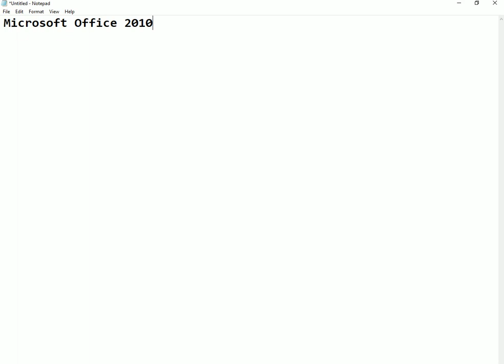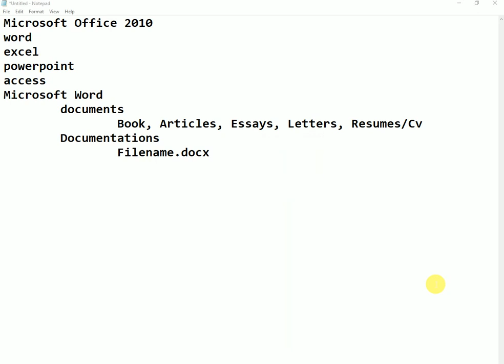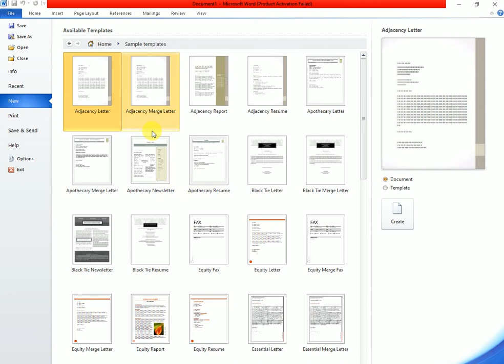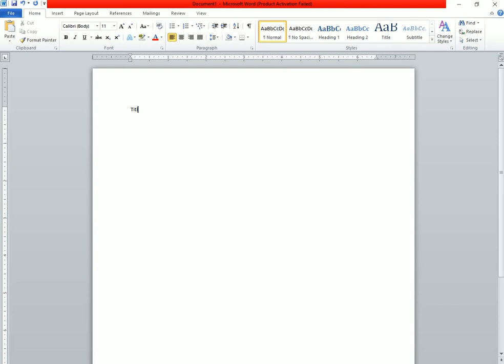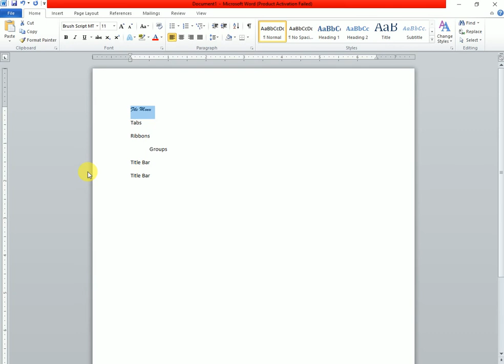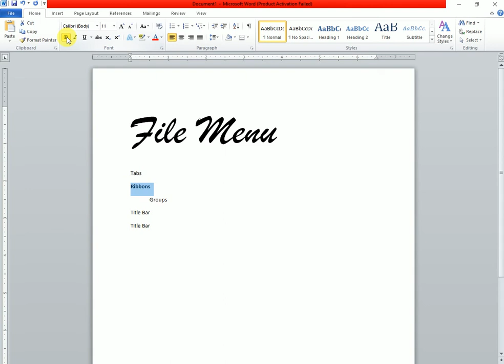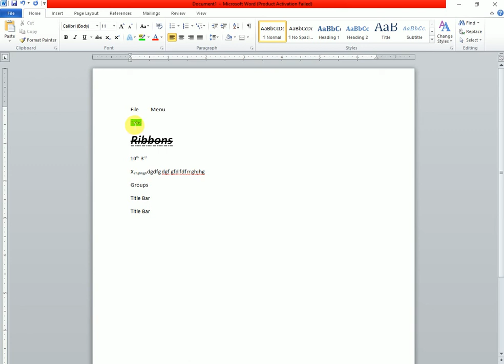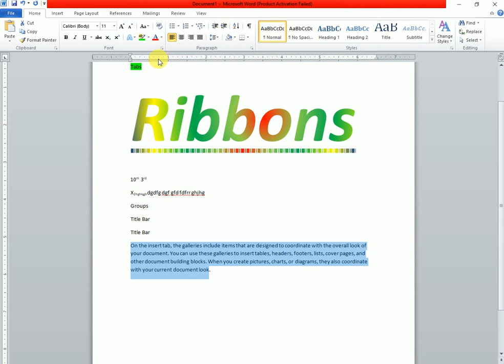Microsoft Word Lecture No 1 || Microsoft Office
Contact with me if any query or any problam